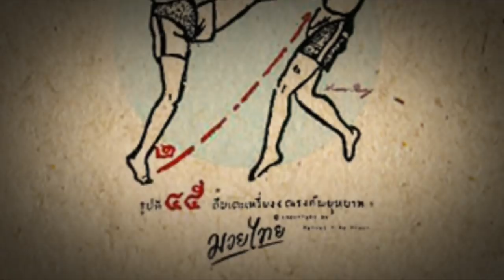Vacio泰國小秘密EP4│泰國廁所大揭密！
歡迎大家收看「Vacio泰國小秘密」單元， 我們將分享泰國的特色文化給大家

泰國與台灣的廁所大不相同，你是也曾疑惑過泰國廁所該怎麼用，只有水桶與水瓢的馬桶怎麼沖水？要怎麼清洗自己的小屁屁呢？影片就來跟大家大公開